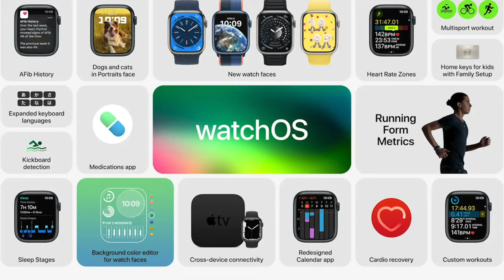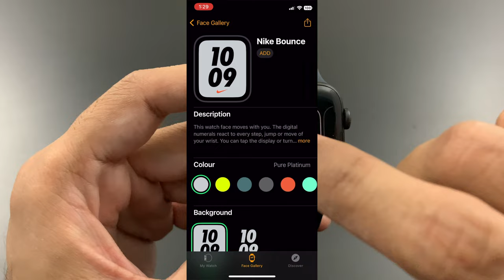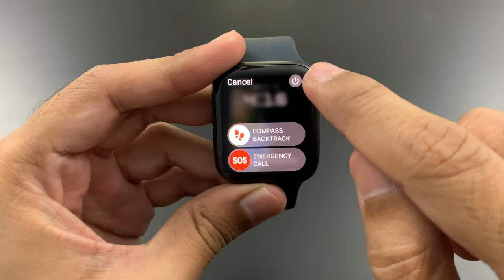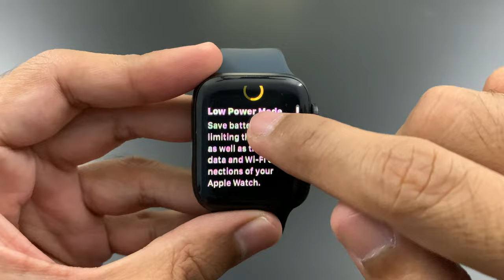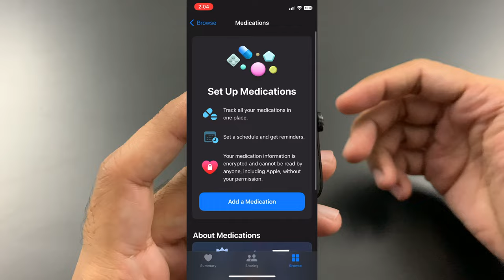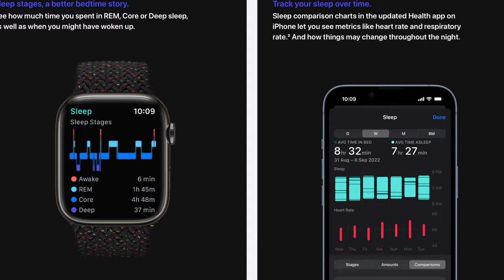WatchOS 9 | Some Very Useful Features Introduced | All Detail in Hindi By Mandeep Kumar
Hey Guys
Apple ne iOS 16 ke saath launch kiya tha watchOS 9 bhi.
Or watchOS 9 me kafi saare useful features ko Apple ne kiya hai introduce.
To aaj ki video me hum baat krenge some most useful features ki jo apke user experience ko Bhut improve krenge.

Thnkew so much for watching the video.